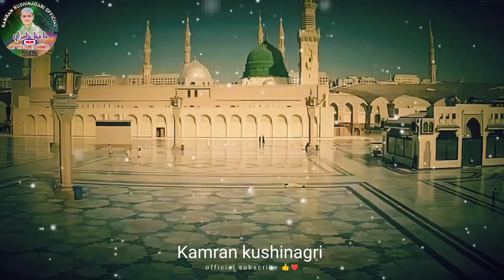Hafiz shamsuddin mozaffar Puri ka lajwab naat,wasfe Nabi ko kaise mai lafzo me dhal dun, new naat